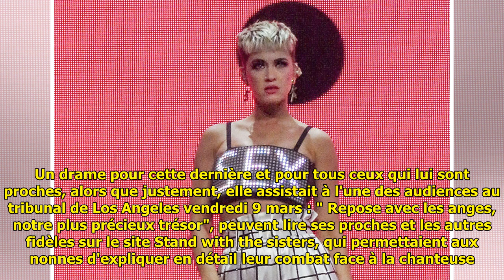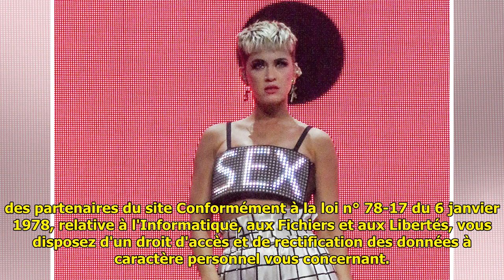La nonne qui a avait attaqué en justice Katy Perry meurt en pleine audience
La nonne qui a avait attaqué en justice Katy Perry meurt en pleine audience Opposée face à Katy Perry dans son combat pour préserver son couvent, la Sœur Catherine Rose est décédée en pleine audience ... ...